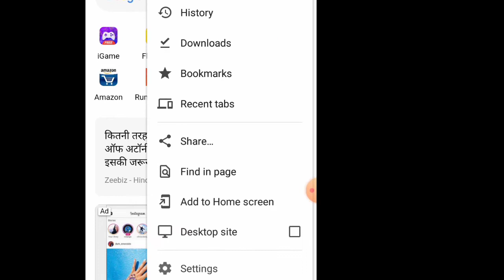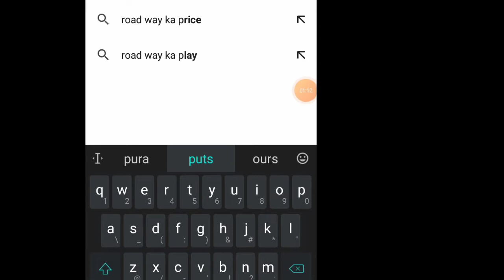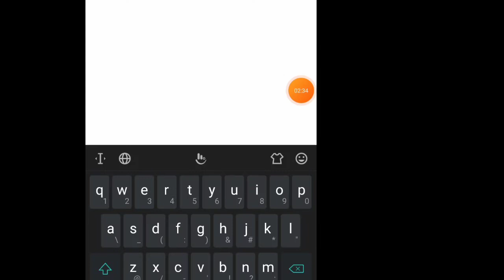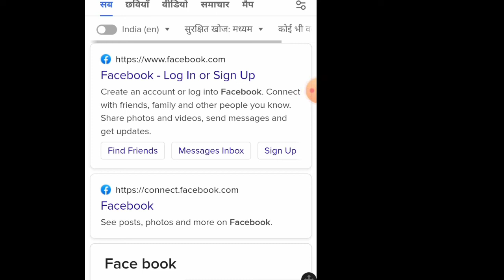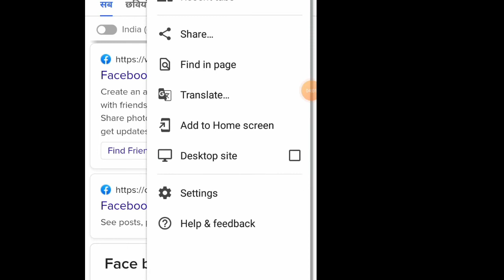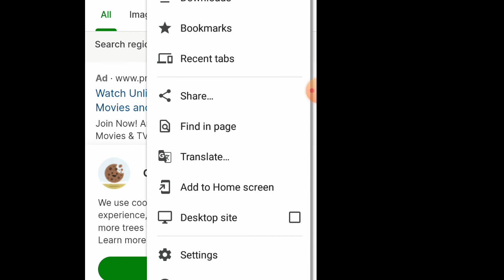Search engine kitne types ke hote hai Mobile me